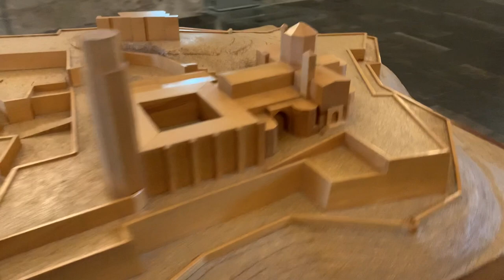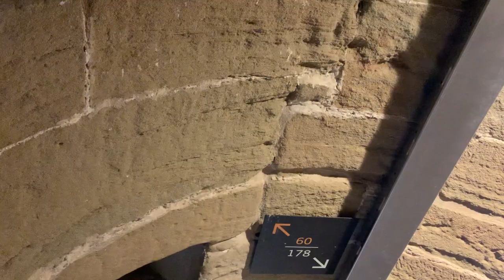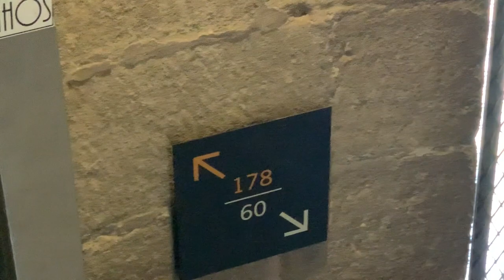VLOG: LLEIDA | DANI GARCÍA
⚽️ ⚽️ REDES ⚽️ ⚽️